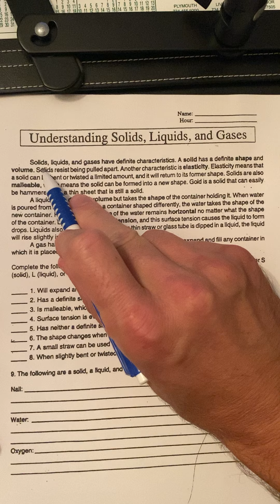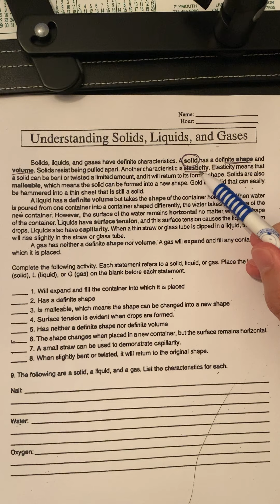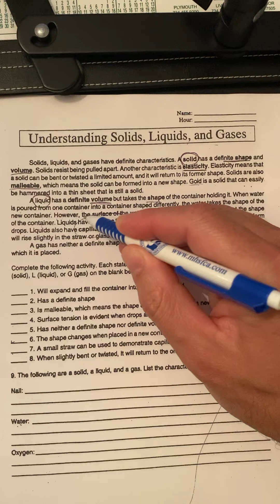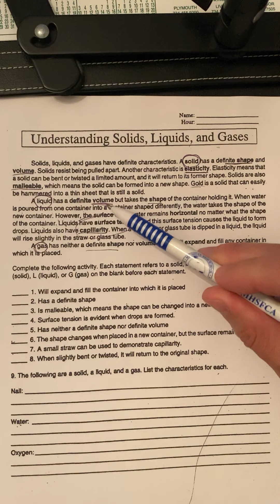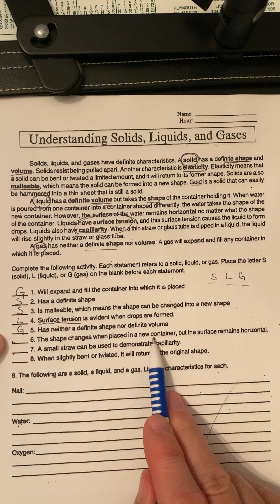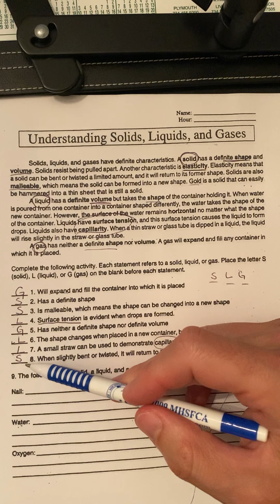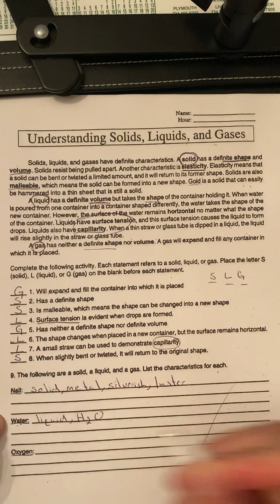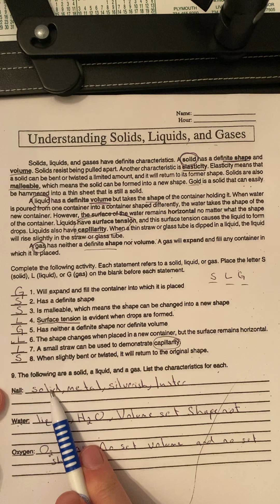understanding solids, liquids & gases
review of some concepts, new terminolgy and examples of solids, liquids & gases